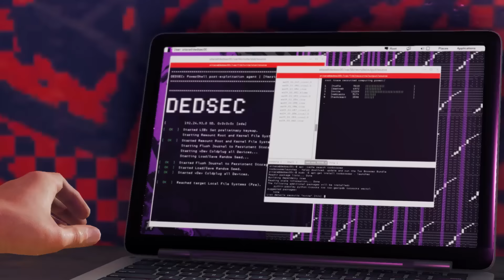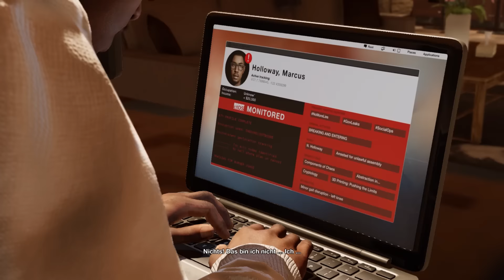Falscher Push - Watch Dogs 2 Stealth 60FPS Realistisch Coop #54